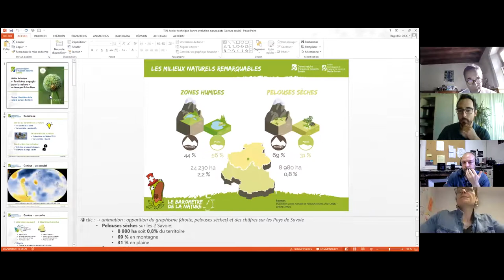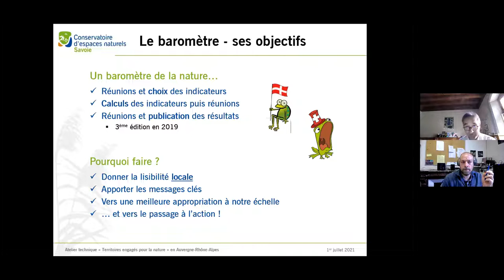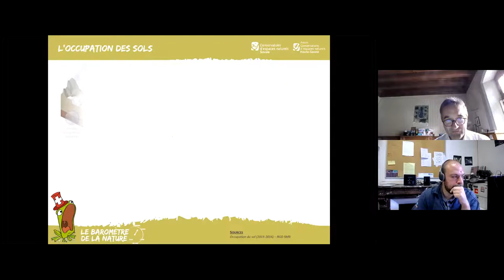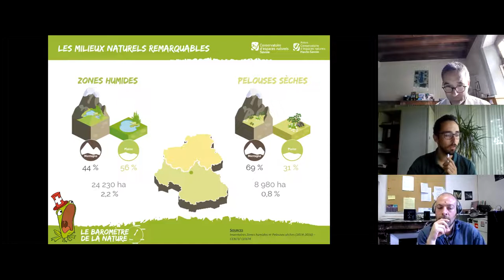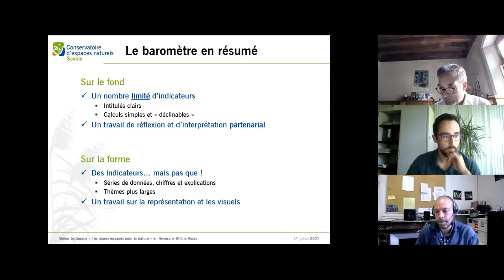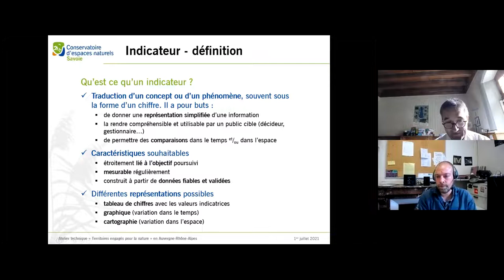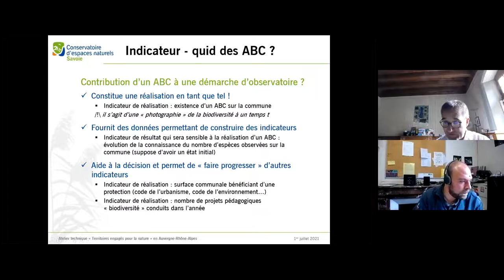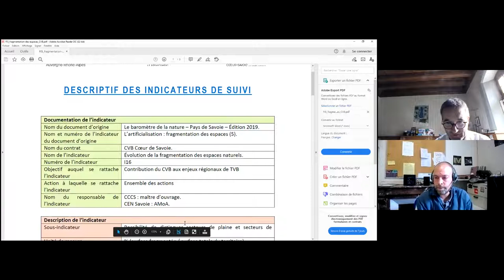Atelier TEN - Suivre l'évolution de la nature sur son territoire - 01/07/21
Replay de l'Atelier technique «Territoires engagés pour la nature» en Auvergne-Rhône-Alpes : Suivre l’évolution de la nature sur son territoire - Exemple du baromètre de la nature des Savoie
Réalisé le 01/07/2021 de 9h à 10h30